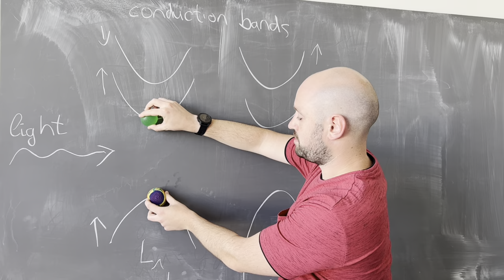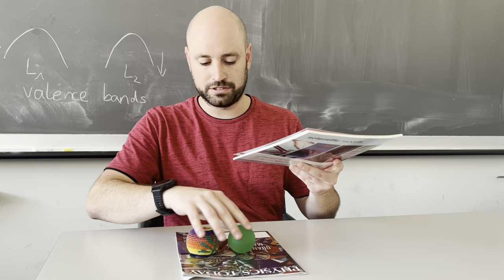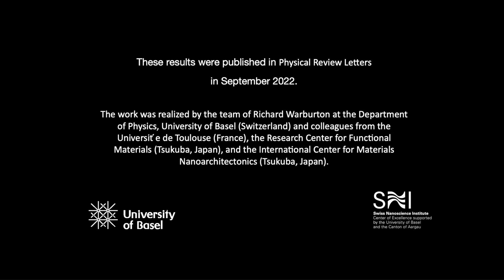Coupled electron hole pairs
Physicists from the University of Basel have succeeded in coupling different types of electron-hole pairs (excitons) in the van der Waals material molybdenum disulfide. This successful coupling allows them to utilize and control the different properties of the two types of electron-hole pairs — and could pave the way for the production of a novel source of individual particles of light (photons). The work was recently published in the journal Physical Review Letters.

Physiker:innen der Universität Basel ist es gelungen, verschiedene Arten von Elektron-Loch-Paaren (Exzitonen) im Van-der-Waals-Material Molybdändisulfid zu koppeln. Diese erfolgreiche Kopplung erlaubt es ihnen, die unterschiedlichen Eigenschaften der beiden Arten von Elektronen-Loch-Paaren zu nutzen und zu kontrollieren. Das könnte den Weg für die Herstellung einer neuartigen Quelle für einzelne Lichtteilchen (Photonen) ebnen. Die Arbeit wurde in der Zeitschrift Physical Review Letters veröffentlicht.

Information about the Swiss Nanoscience Institute at the University of Basel